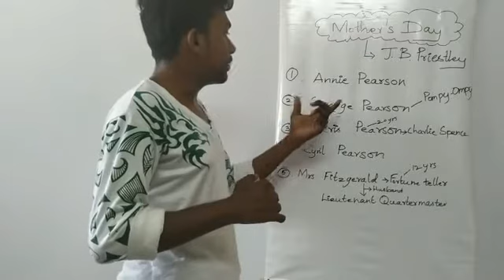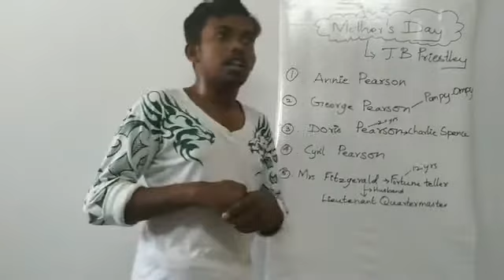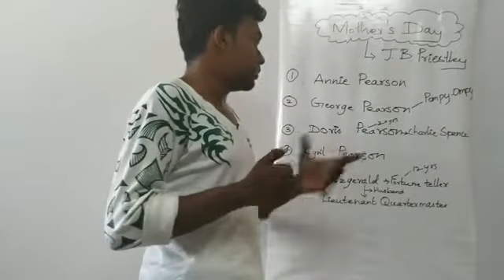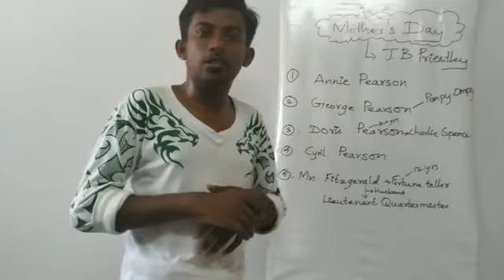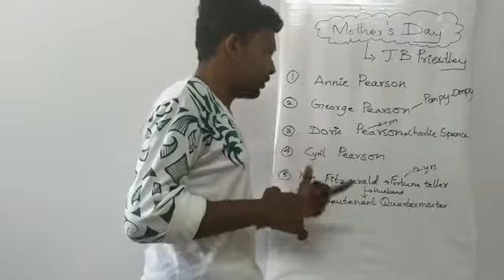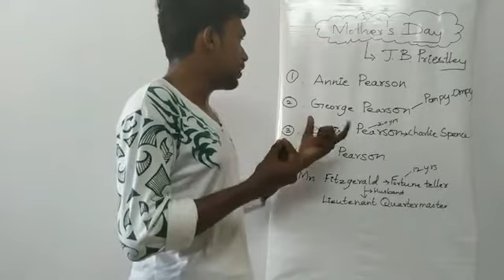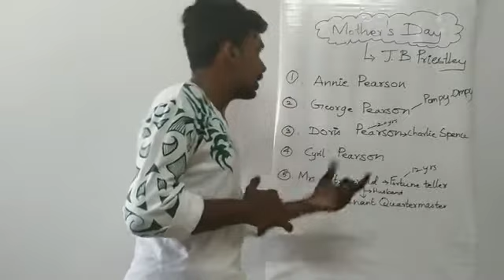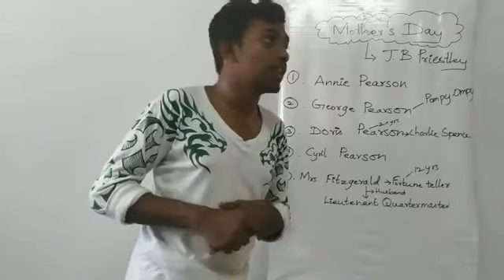Mother's Day by J.B.Priestly summary in Tamil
its a summary about the one act play Mother's Day by J.B.Priestly in tamil